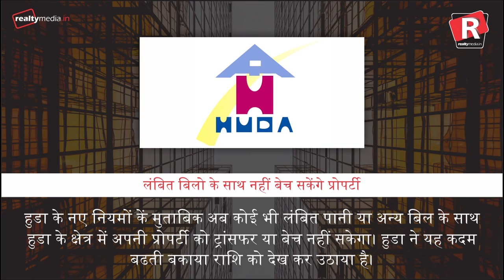Daily Superfast News| Wednesday, 13th December, 2017